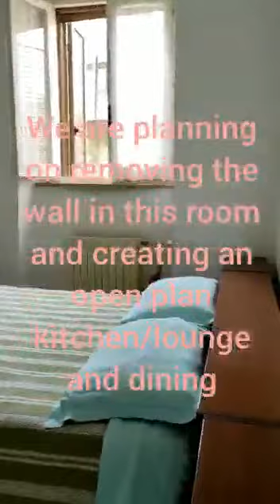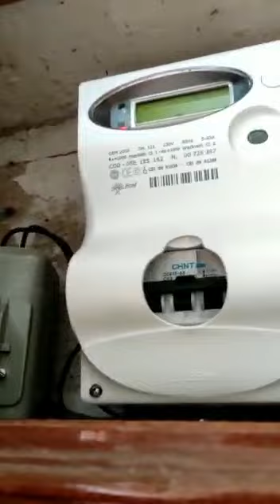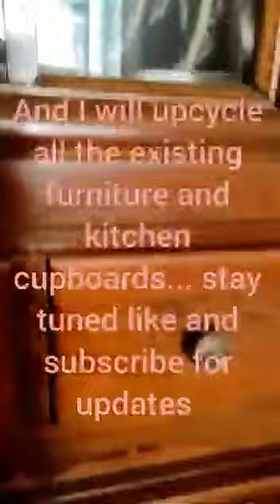renovating italy 🇮🇹 🇮🇹 🇮🇹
This is our really cute home we purchased from Australia during the pandemic.

it's in pretty good condition, but we are going to renovate and make some changes that will work better for our little family.

This video was taken by our real estate agent.

we plan to upload more videos as soon as we are able to travel to italy, which will be in the next few months.

we will also be highlighting our travel adventures whilst we have breaks from renovating.